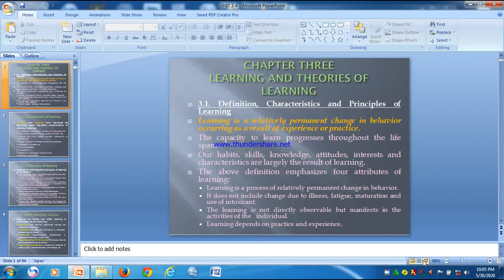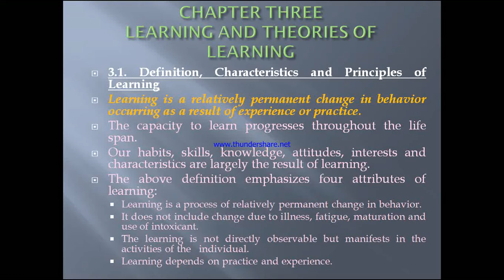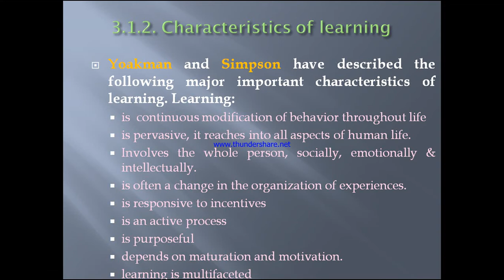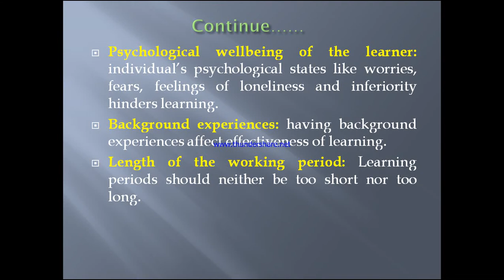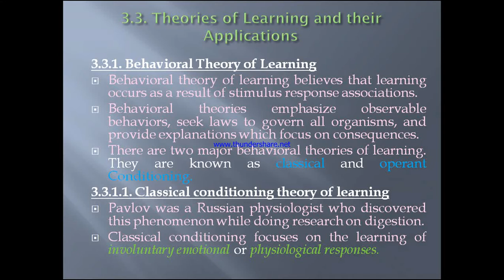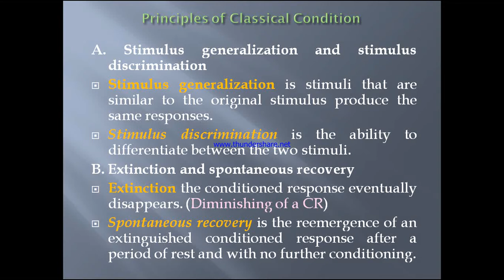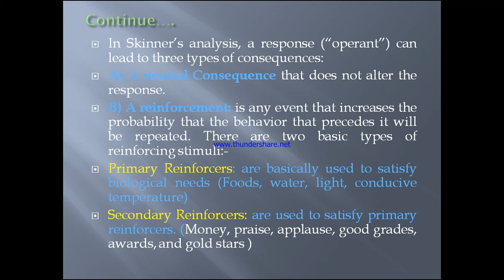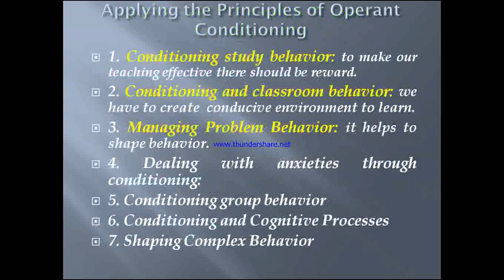For Pharma College Pharmacy Students 2nd Year Psycology Chapter 3 Part 1